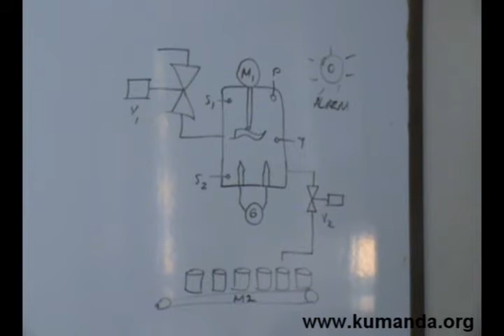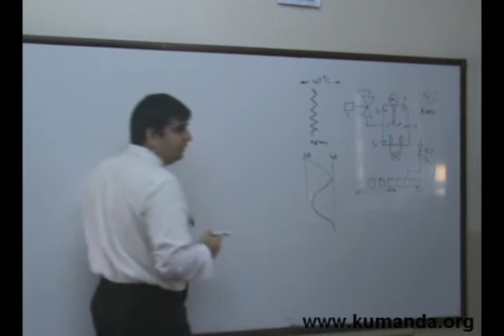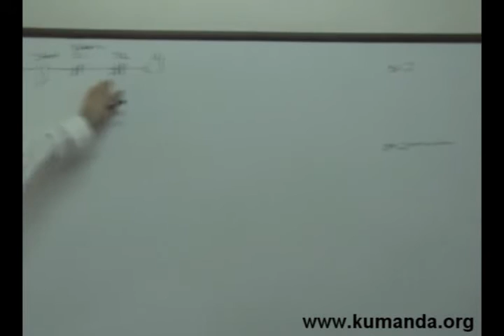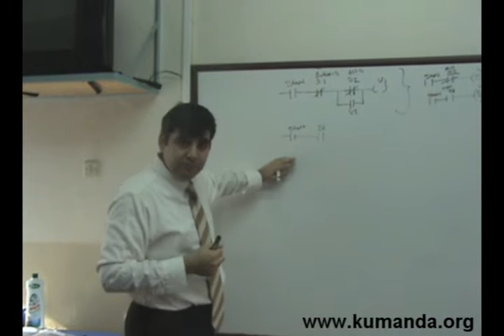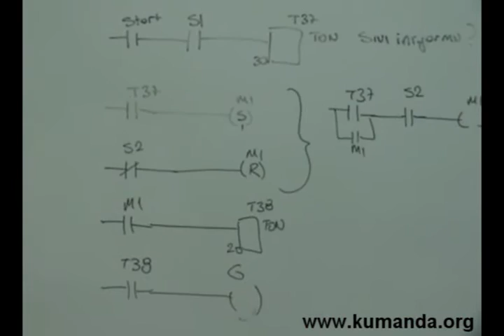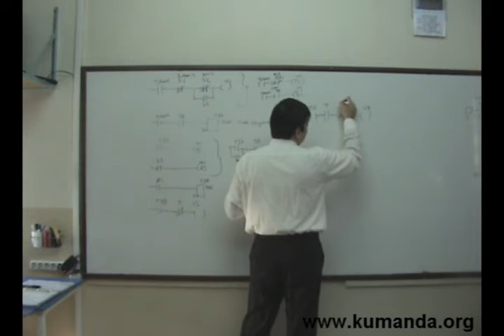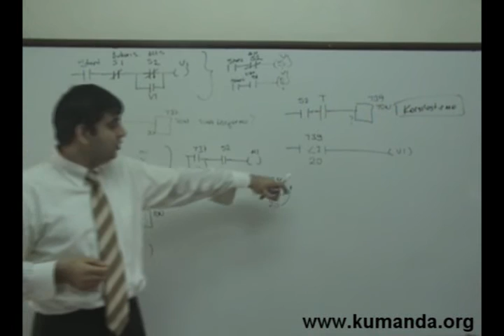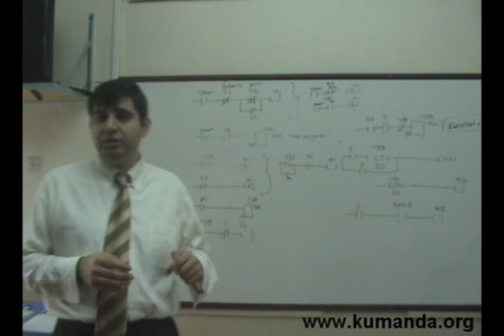PLC Kimyasal reaksiyon tank problemi